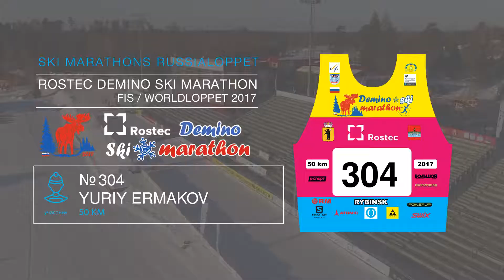ROSTEC DEMINO SKI MARATHON Ermakov Yuriy номер 304